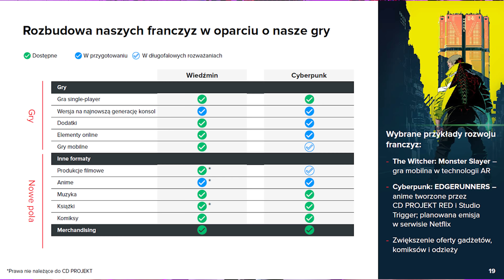Tak mógł wyglądać Cyberpunk 2077 | CYBERPUNK: EDGERUNNERS (recenzja bez spojlerów)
CD Projekt RED ze studiem Trigger wydało anime, które przebiło ich grę wideo o kilka rzędów wielkości.

Cytowany trailer:
Cyberpunk: Edgerunners | Oficjalny zwiastun | Netflix

Muzyka:
Max Anson, Soil within (2016)
VELDA, Dust and Dreams (2020)

Za wspieranie serdecznie dziękuję!